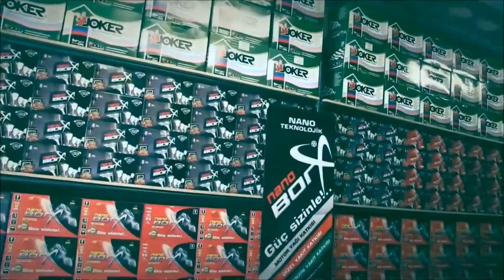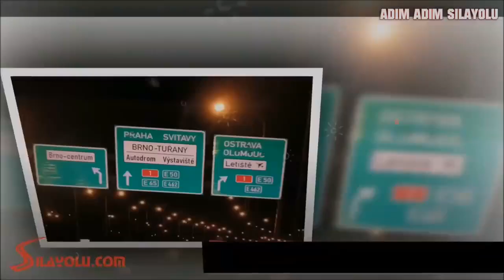Adım Adım Silayolu 2. Bölüm 30-5-2015 saat 11:00 de Kanal Avrupa'da.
Nano Borx'in Katkılarıyla 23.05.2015 Kanal Avrupa'da Yayınlanan  Adım Adım Sılayolu Programının 1. Bölümü

Kayıdı Yapan Erdal Toprak Kardeşimize Teşekkür ederiz.

Sizleri Forum ve Facebook grubumuza bekleriz.

SılaYolu.com İnternetin ilk ve Tek Yol Ve Tatil Rehberi-Araba İle Memlekete Yolculuk